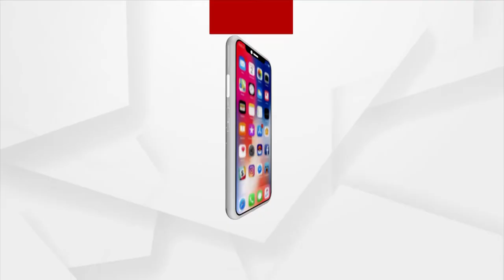Headlines 7 am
ୟୂନିଫର୍ମ ସିଭିଲ୍ କୋଡକୁ ଦିଲ୍ଲୀ ହାଇକୋର୍ଟଙ୍କ ସମର୍ଥନ
ପ୍ରଧାନମନ୍ତ୍ରୀଙ୍କ ଅକ୍ସିଜେନ ମିଟିଂ
କରୋନା କାଳରେ କେରଳରେ ଆଉ ଏକ ଭାଇରସ
ସେପ୍ଟେମ୍ବରରୁ ଦେଶରେ 12ରୁ 18 ବୟସ୍କଙ୍କୁ ଭ୍ୟାକ୍ସିନ
ବାରିପଦାରେ ଘରୋଇ ହସ୍ପିଟାଲରେ ରୋଗୀଙ୍କୁ ଅବହେଳା ପ୍ରସଙ୍ଗ
ଜେଲରେ ଜୁଲମ...କଏଦୀଙ୍କ ଉପରେ ଖାକିର ଦାଦାଗିରି
ରୂପା ଛାଉଣିରେ ସଜେଇ ହେବ ଶ୍ରୀମନ୍ଦିରର 4 ଦ୍ବାର
ଦିନକ ପରେ ବିଶ୍ବ ନିୟନ୍ତାଙ୍କ ଘୋଷଯାତ୍ରା